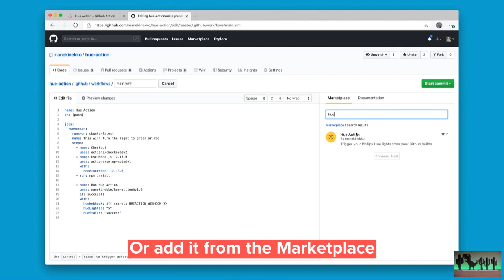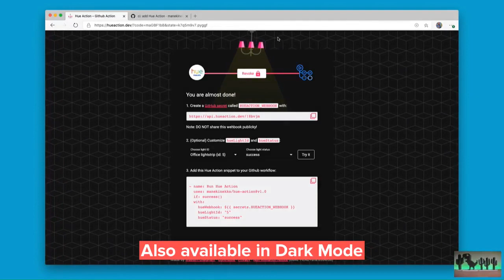HueAction: Trigger your Philips Hue lights from your Github workflow 💡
A Github Action that trigger your Philips Hue lights from your Github workflow 💡